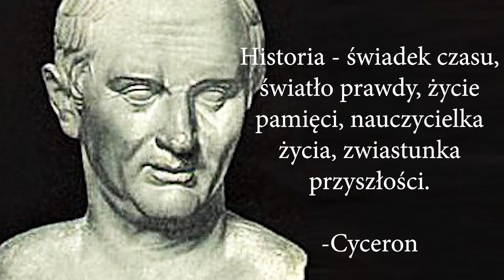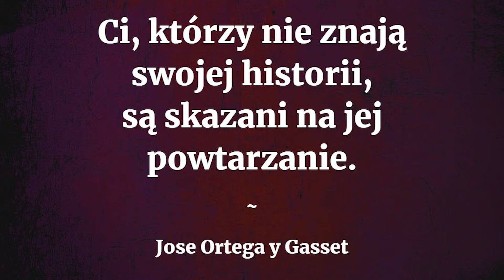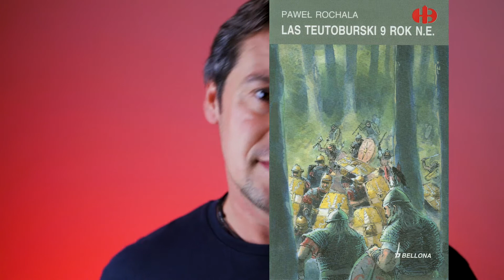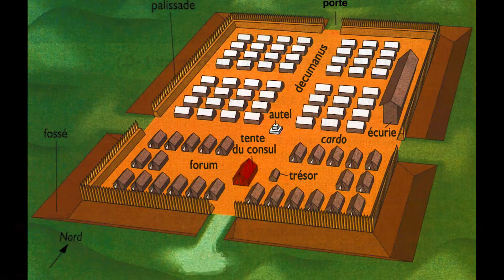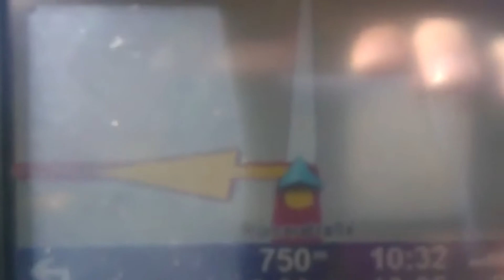Barbarzyńcy czy warto zobaczyć nową produkcję netflixa?